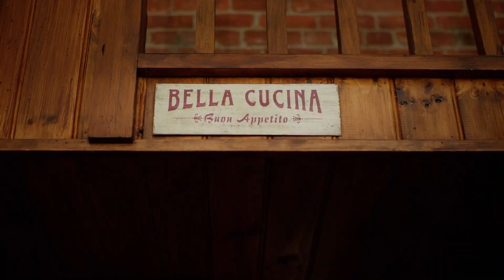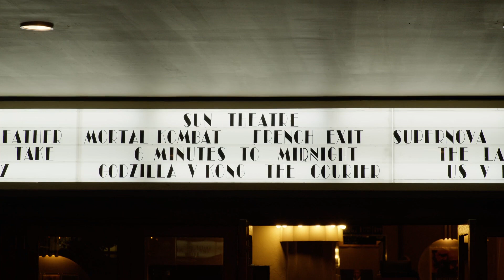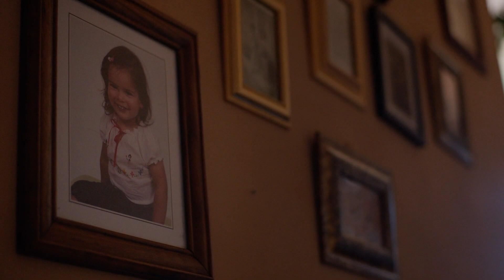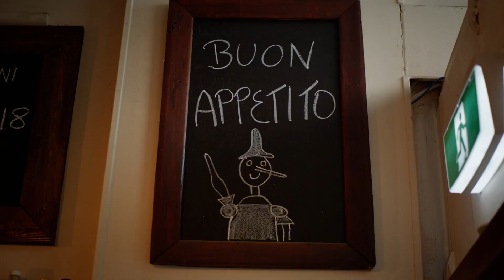Chef Out West Cafe Terroni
Come for the Tiramisu and leave with a sense of community! That’s the recipe for success for Joe and Angela owners of Café Terroni, a Southern Italian restaurant nestled in the heart of the Yarraville Village.  Café Terroni has been bringing a taste of Italy to the inner west for the past 16 years. They love the buzz of the village and their regulars “the extended family” who have been coming back for years. This is the latest episode of a seven part Chef Out West series that showcases the restaurateurs who give this city’s restaurant scene heart and help create our close community.